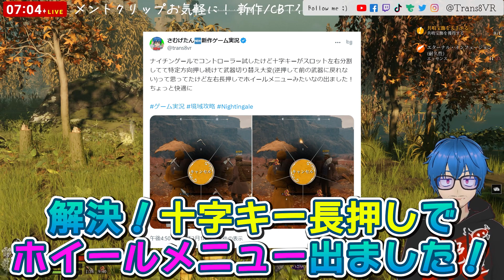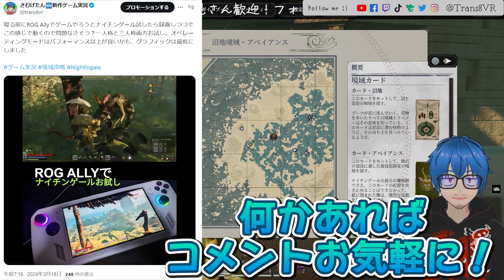✂【ナイチンゲール】コントローラー使える？ゲームパッド対応状況は？Nightingaleゲーム検証&解説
追記。コントローラーでできないこといくつか気づきました
・トレーダーから買えない？
・回復系の装備ができない

Nightingale -ナイチンゲールでコントローラーは使える？という質問をライブ中に頂いたので試してみました！その後、ROG Ally本体のゲームパッドも試しましたが問題なく使えそうです！戦闘、クラフト、武器アイテム切り替え、建築、各種操作可能！一部非対応も？パッド派の方もプレイできそうなので参考に。

ゲームパッド画像：Xbox コントローラー (有線およびワイヤレス) | Xbox Support

具体的な操作方法や、ゲーム内でのアクションに対応するボタン配置について説明しており、ゲームパッドを使ったプレイの感想についても触れています。

📝目次
00:01 ゲームパッドの対応状況
ゲームパッドは問題なく対応していて各種操作可能っぽい
00:33 ボタン配置とアクション
・RTで攻撃
・LTで右クリック動作
・LBで食事などアイテム使用
・Yで回復
・Bでしゃがみ
・Aでジャンプ
・Xで収集
・セレクトボタン＝メニューへのアクセス
01:20 武器の切り替え
十字キーの左右で武器の切り替えが可能
スロットの移動は十字キーの左右で制御
補足：左右長押しでホイールメニュー表示、便利
02:06 その他の操作
通常の移動やマップの開き方

📺ナイチンゲール動画一覧
01 「ナイチンゲール」初見🔰「動物やモンスター蔓延る世界で生存せよ！」Nightingaleてどんなゲーム？感想レビュー

✂【ナイチンゲール】コントローラー使える？ゲームパッド対応状況は？戦闘、クラフト、武器アイテム切り替え、建築、各種操作できました！※一部非対応も

✅ナイチンゲール ゲームの特徴。
・独特な世界観とグラフィックス: Nightingaleの世界は、美しくも危険が潜む未知の土地が広がっています。リアルタイムで変化する環境と生態系が、プレイヤーに常に新鮮な挑戦を提供します。
・サバイバルとクラフト: 基本的な生存技術から高度な建築まで、プレイヤーは様々なスキルを身につけ、自分だけの拠点を作り上げることができます。
協力と競争: オンラインでの協力プレイや、他のサバイバーとの競争もこのゲームの魅力の一つです。共に未知を探索し、生き延びるための戦略を練り上げましょう。

✅いろんなゲームやってます！ジャンル別に再生リストからどうぞ